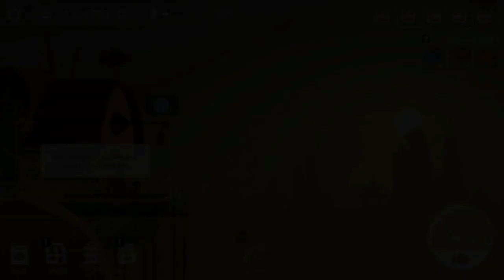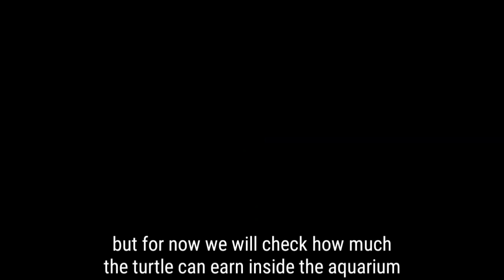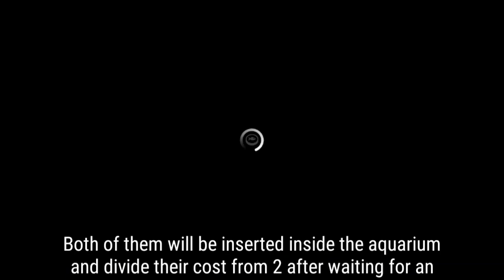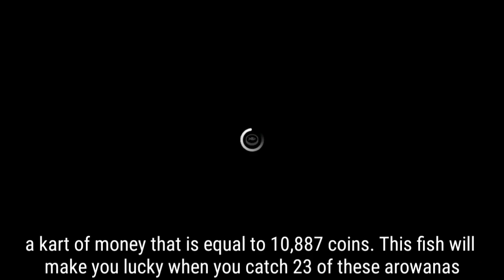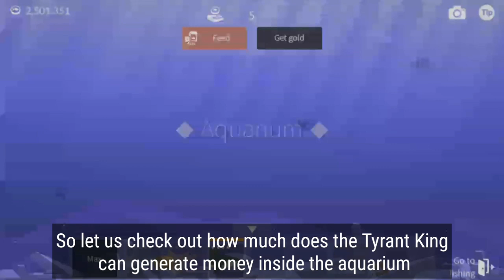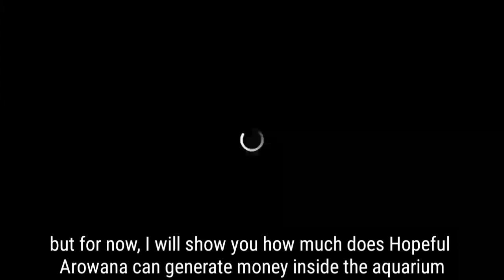10 Most Expensive Four Star Fish that you should put in your Aquarium!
Tell me? What is your Favorite fish?

★Warning★
1. Deleting or switching mobile device will reset the app data
2. The product contains in-app purchase feature. If you agree to make a purchase, you will be billed.

I am an Asian Guy who likes to play fishing Games(not mostly). Basically, I am an average Gamer(not expert nor pro).